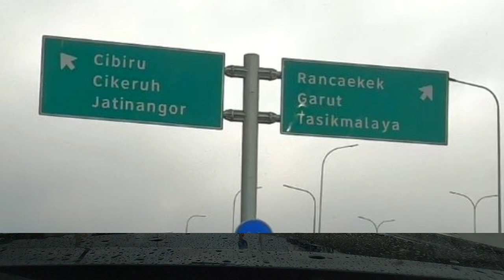TARIF TOL CISUMDAWU Seksi I Pamulihan-Cileunyi. Apakah sudah berlaku? Berapa tarifnya ?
Sejak diresmikan tanggal 25 Januari 2022, kini sudah 14 hari, artinya TARIF TOL CISUMDAWU Seksi I harusnya sudah berlaku sebagaimana disampaikan, bahwa masa ujicoba 2 minggu.
Simak perjalanan kami mulai masuk Pamulihan-Cileunyi dan berapa biayanya ? lalu bandingkan dengan Cileunyi-Buahbatu ?